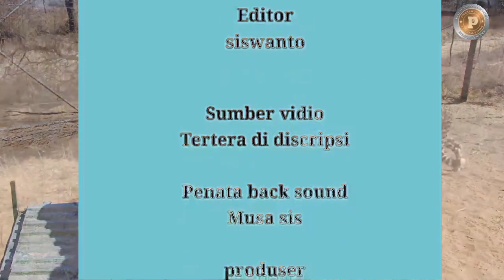Buaya fight cheetah,macan tutul,singa,jaguar | siapa 4 kucing besar yang selamat dari buaya?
Buaya fight  cheetah,macan tutul,singa,jaguar | siapa 4 kucing besar yang selamat dari serangan buaya ?

Music/image/overlay/visual effects/ets)courtesy of kinemaster corforatian
Priduced/edited)using kinemaster.
# buaya#cheetah#singa#macan tutul#jaguar#